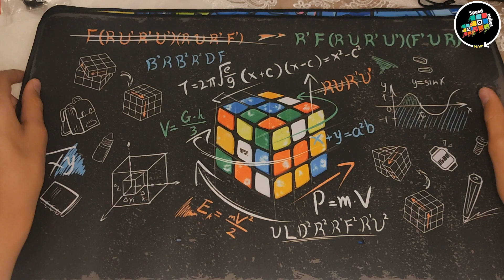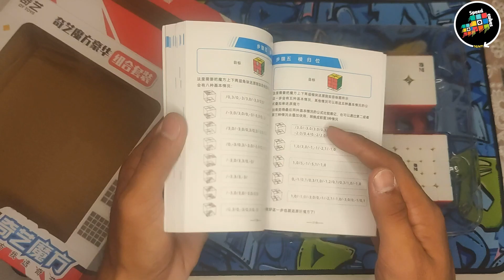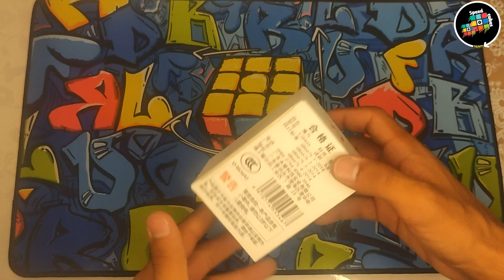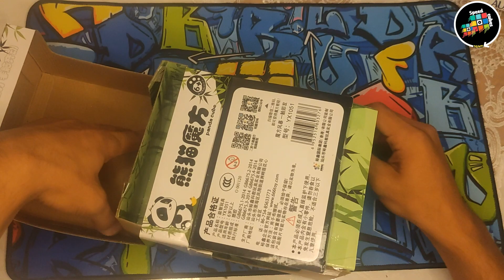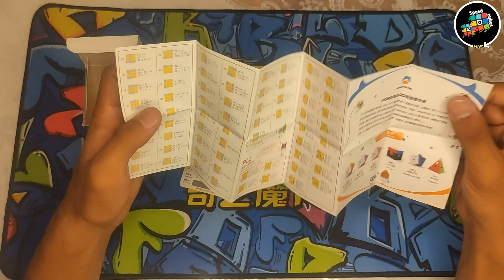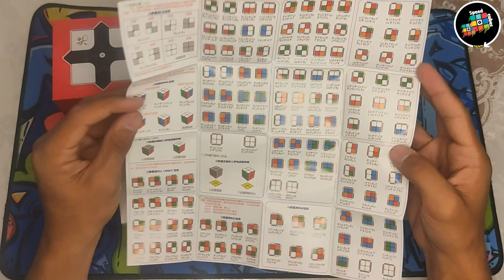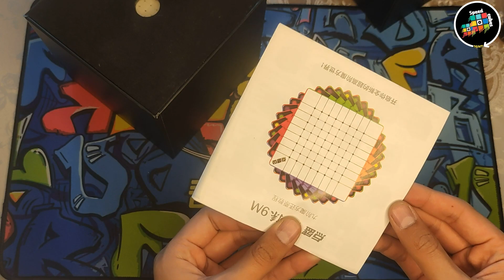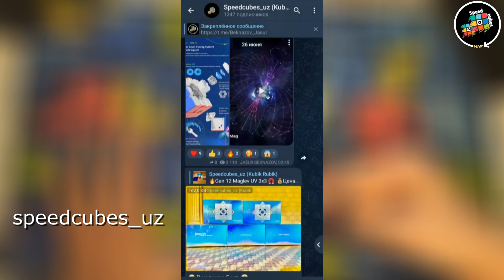Unboxing #5 Kubik Rubiklar obzori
00:00 Kirish
05:15 QiYi Mat
06:52 LingAo Magic clock
07:43 Sengso Magic clock M
08:36 Lubes
12:44 Meshoklar
14:35 Moyu backpack
17:09 QiYi bags
17:47 QiYi timer
19:23 Puppet cube #2
21:06 Polaris cube
22:55 Maple Leaves Skewb
24:59 Mixup Skewb #1
26:00 Fluffy 3x3
27:59 O2 cube Spinner
29:21 Coin Pyraminx
30:52 Clover Pyraminx
32:04 Duomo Pyraminx
33:50 YJ Petal Pyraminx
36:19 1x2x2 cube
37:59 2x2x3 cube
39:18 2x3x3 cube
40:44 Corner mastermorphix
43:00 Evil eyes
44:06 Pentagram spinner
44:26 Crazy Megaminx
46:36 Mr.M Pyraminx
49:17 Apple
50:56 Pear
52:01 Banana
53:11 Mini 3x3
53:39 GAN 330
56:26 Meilong Set #2
01:01:36 QiYi Set #2
01:06:32 QiYi Set #4
01:10:54 Zhilong mini 3x3
01:16:45 2x2 Mirror
01:19:09 GAN Pyraminx
01:22:44 GAN Skewb
01:27:48 RS Skewb
01:33:22 Wingy Skewb v2
01:42:30 Mouse cube
01:49:17 Calf cube
01:51:53 Panda cube
01:54:13 Pen holder cube
01:57:28 Clover plus cube
01:59:42 GAN 354 M
01:59:52 GAN 356 M
02:04:13 Nezha 5 M
02:13:27 MGC 4x4
02:16:32 MGC 5x5
02:16:40 MGC 6x6
02:16:46 MGC 3 Elite
02:20:27 YuHu Mega v2
02:23:08 Super Ivy cube
02:24:37 Gear 3x3
02:26:33 Crazy Gear
02:28:56 MoFangGe clock
02:34:04 Thunderclap v3
02:37:39 Twisty skewb
02:41:00 RS3 M 2020
02:41:31 2+3 set
02:43:27 MG3 M Edu
02:46:46 3x3 Mirror
02:49:03 Tengyun 2x2 M
02:54:53 Meilong 5M
02:57:43 Mastermorphix
02:59:26 Big 3x3 9 sm
03:01:50 YuXin 3x3 v2
03:05:06 4x4 Pyraminx
03:07:04 Dayan Mega
03:07:40 Tornado v2
03:08:44 Mr.M SQ-1
03:10:17 Mr.M SQ-2
03:12:52 Eight petals M
03:16:46 Ivy Mastermorphix
03:18:15 Cylndrical stars
03:19:30 Guanlong 3x3
03:20:54 YuLong 3x3 M v2
03:23:45 YuFu 7x7 M v2
03:26:50 Guhong v4 M
03:30:35 GAN 11 M Duo
03:35:34 GAN 356 X v2
03:35:59 Ambition 4x4
03:36:28 YuXin Pyra M
03:37:38 Diansheng 2M
03:39:48 Diansheng 5M
03:41:53 Diansheng 6M
03:43:11 Diansheng 7M
03:44:37 MP 4x4
03:44:51 MP Pyra
03:47:36 Volt v2
03:49:56 GAN 251 Air M
03:52:00 RS Pyra
03:54:47 RS Pyra Maglev
03:57:27 Weilong Pyra M
04:01:04 Weilong Pyra Maglev
04:03:28 Tengyun v2 M
04:07:03 Zhilong mini 4x4 M
04:11:11 Zhilong mini 5x5 M
04:13:35 Galaxy 9M
04:19:56 Yakuniy qism